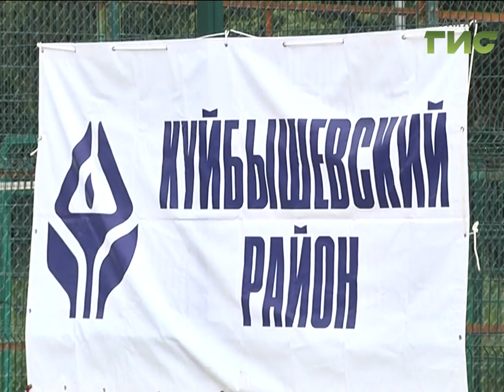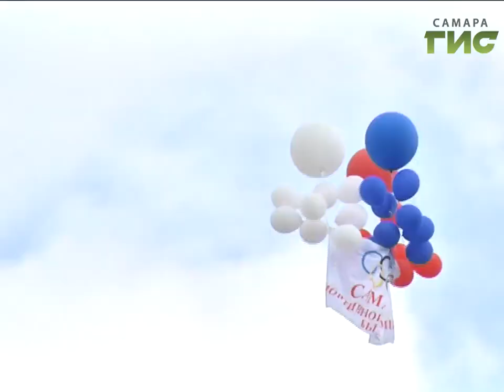Готовы к труду и обороне. Во Всероссийский День физкультурника самарцы сдавали нормы ГТО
Здоровый образ жизни, а не алкоголь и телевизор. Всё больше горожан выбирают спорт. Об этом говорят масштабы всероссийского дня физкультурника, который прошёл в Самаре.